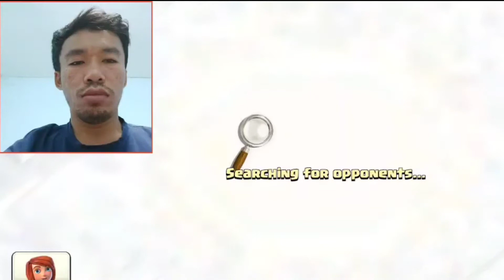Find More Gold For My Village COC - Lychhinh Lifeatyle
សូមរីករាយជាមួយ វីឌីអូរបស់ខ្ញុំ ហើយចុចសញ្ញារូបកណ្តឹងដើម្បីទទួលបានវីឌីអូថ្មីៗ​
សូមអរគុណ!
Please enjoy my videos in channel Lychhinh Lifestyle